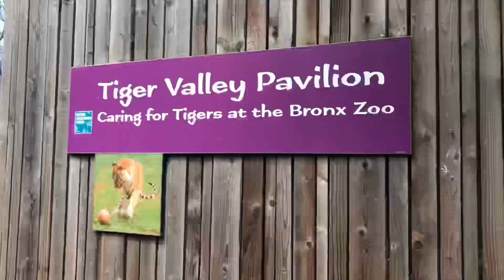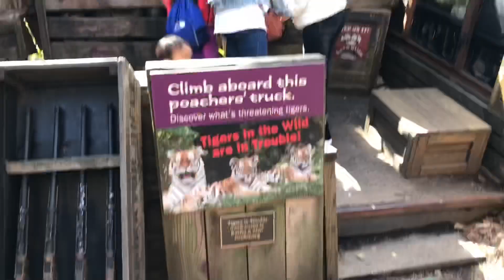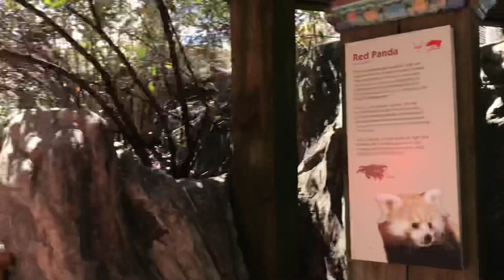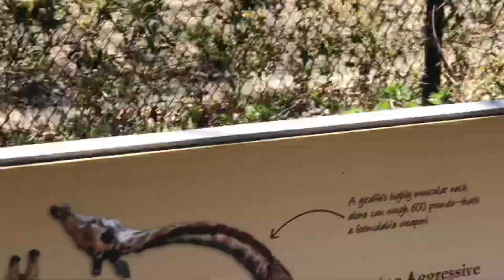Family Day at the NYC Bronx Zoo / Turkish Family vlog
Welcome to the Bronx zoo. Today we will take you around the biggest zoo in NYC. Hope this inspires you to want to come out and explore as well. Love you always xoxoxo